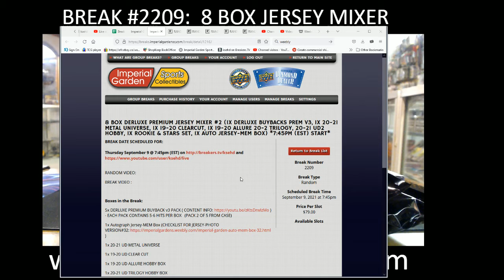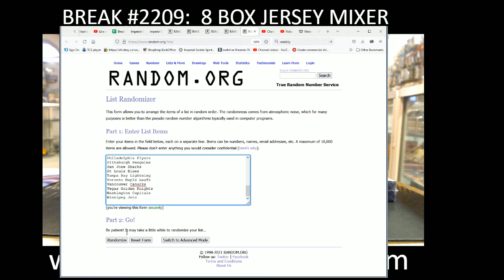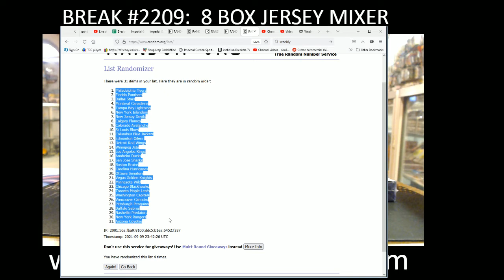BREAK #2209 : 7 BOX MIXER (BLACK DIAMOND, DERLUXE V3, CLEARCUT TRIL S2, ALLURE JERSEY BOX)